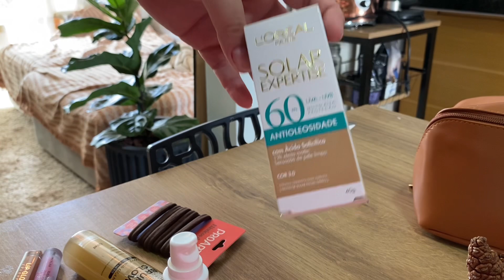Comprinhas de Make |Organizando a penteadeira| Marido de Férias| Almocinho Simples | e mais ….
Oii gente, no vídeo de hoje mostrei pra vocês minhas últimas comprinhas de Make , os produtos que escolhi e valores , também reorganizei  minha penteadeira a adorei o resultado . 🥰
O Lucas está de férias então preparei um almocinho simples e delicioso pra nós .